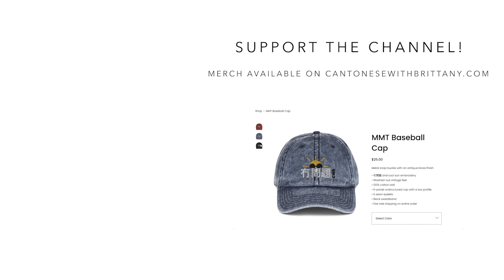Cantonese Diaspora Ep. 10 | Podcast Highlights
Recently, I had a chance to chat with my friend Jade of @InspirLang on her new podcast "Cantonese Diaspora" where she interviews Cantonese speakers from all around the world. Highlights of our episode include how Jared and I met, what I really thought of Chinese school growing up and my evolving philosophy on "Chinglish".

my gear
Sony ZV-1 Vlogger Camera & Kit